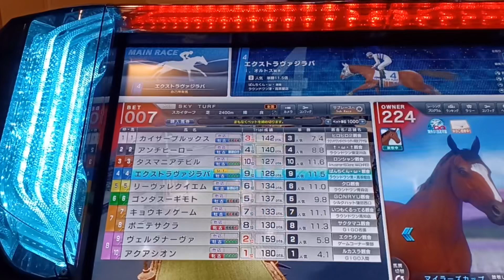2024 9/5 スターホース4 スカイターフ自馬出走記念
約2年ぶりの出走記念に